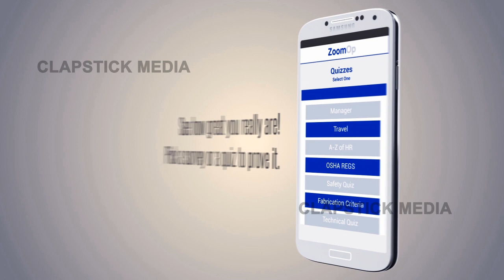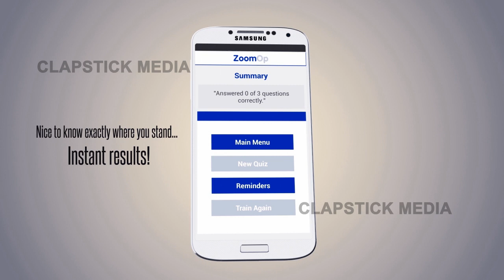Android App Video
Virtual show down of App Features in 3D Samsung S4